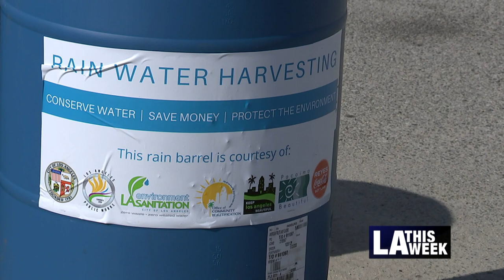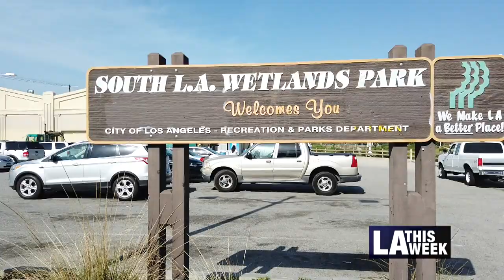Free Rain Barrels for LA Residents Means Free Gardening Water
The LA Department of Sanitation & Environment are encouraging conservation with free rain barrels for a limited group of lucky residents.